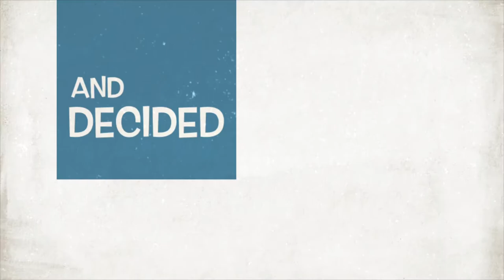Remake the forgotten Christian Dior - John Galliano Gaucho bag.